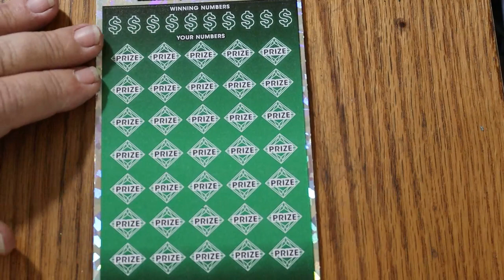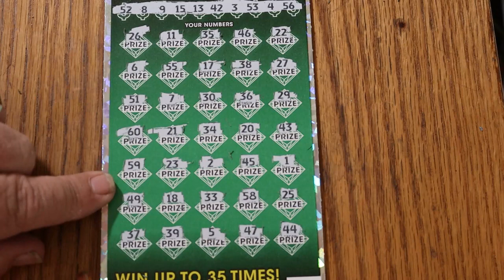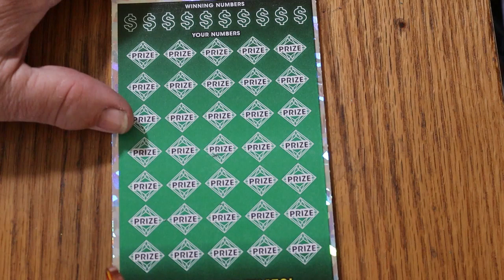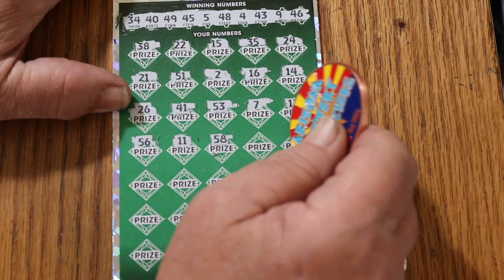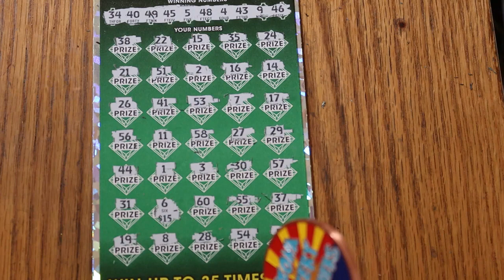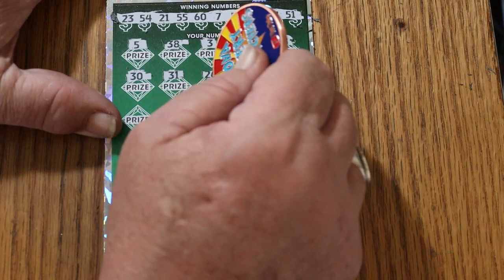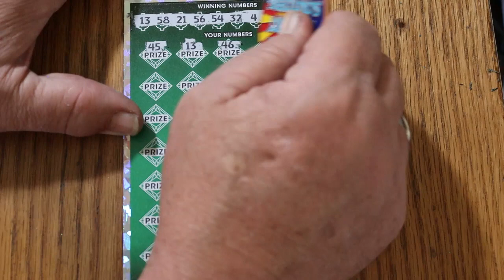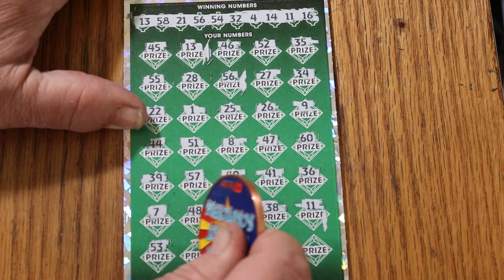PART 2 $50💥500X FULLBOOK💥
Time for a five ticket session! 😎
NOTE, CHANNEL COINS ARE SOLD OUT! 😢